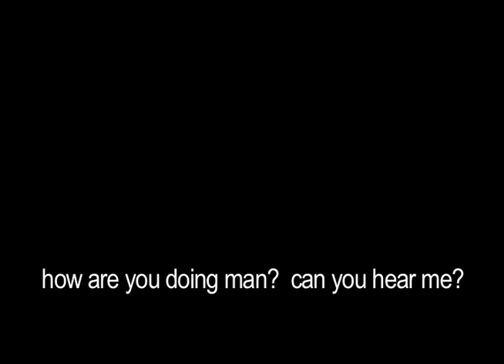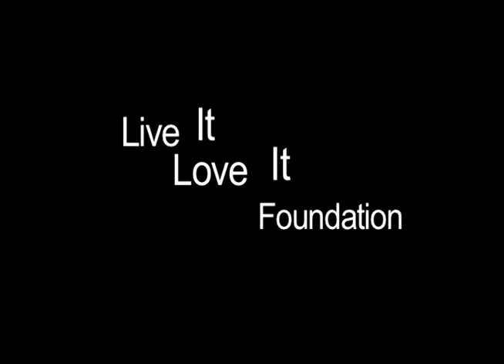Living Right Scholarship Application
This is a short film about Joe Stone.  The footage is from the up coming documentary "Wings to Wheels".

Edited By
Joe Stone
Jake Stone

Filmed By -
Amy Rosendahl
Joe Norton
Greg Petry
Katie Swanson
Jason Hadley
Patrick Kinville
Joe Stone